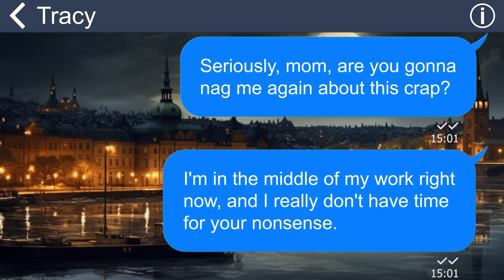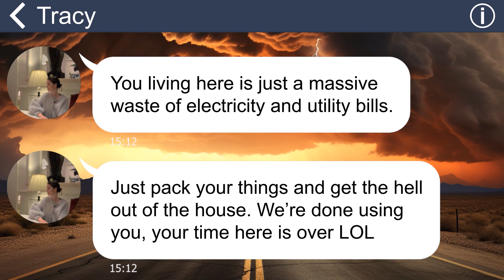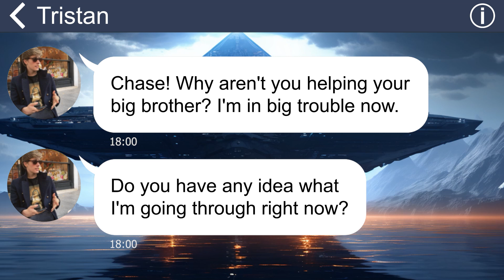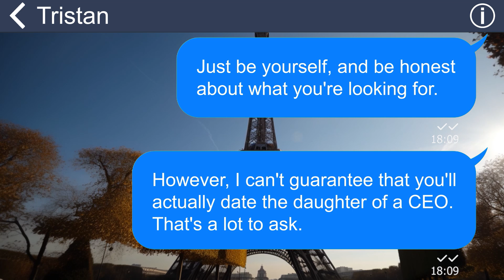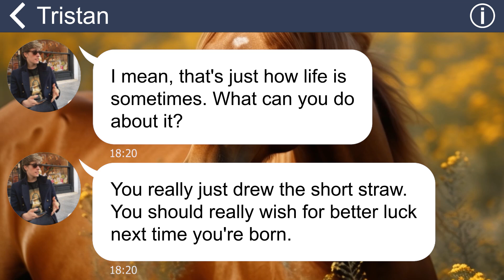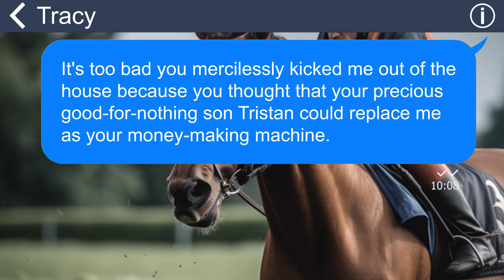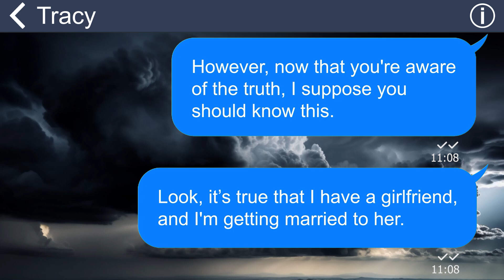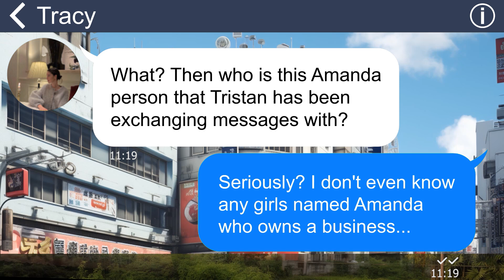[Apple] Mom despised me for working mediocre job, but her eyes lit up when she saw my fiancee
Summary: "After learning that my older brother had landed a perfect job with a substantial income, my mother abruptly evicted me from the house. However, her initial excitement quickly transformed into utter disappointment once she discovered the truth”.